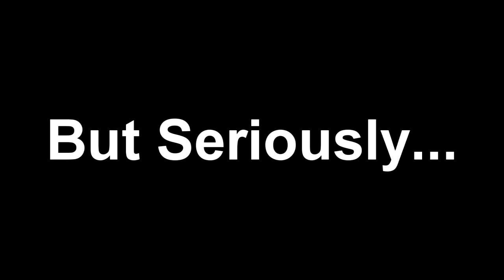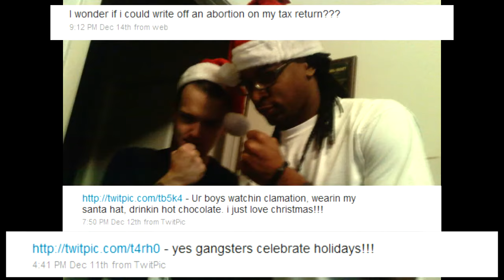Christmas Public Service Announcement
Get the Jim and Them DVD!

Real Kid Radio brings you a very important message for the Holiday Season